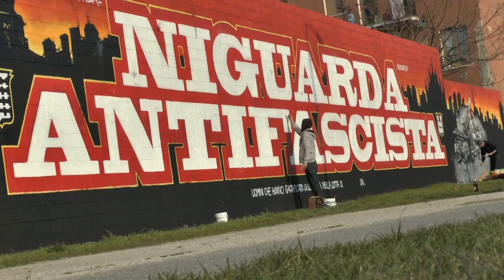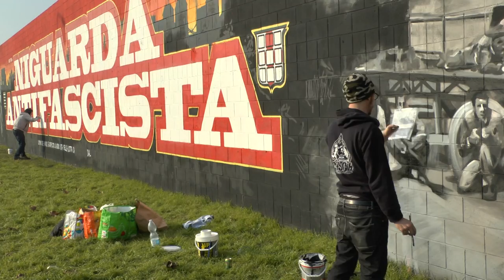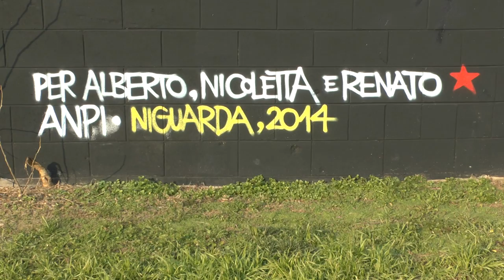[reportage] Niguarda antifascista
Reportage dalla giornata di restauro dell'opera dedicata alla resistenza a Niguarda.
Partecipare alla giornata ci ha permesso di scoprire un quartiere attento a mantenere viva la memoria della resistenza, i suoi valori, anche raccontando aneddoti e ricordi.

Intervengono: Sergio Bernasconi, Angelo Longhi, il figlio della partigiana Stellina Vecchio, Alice Vercesi, Volks Writerz.